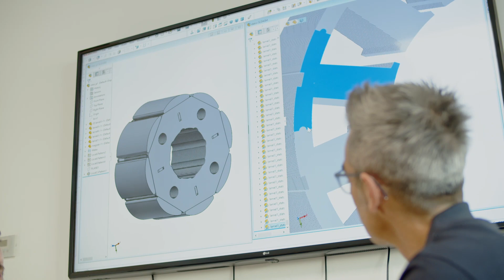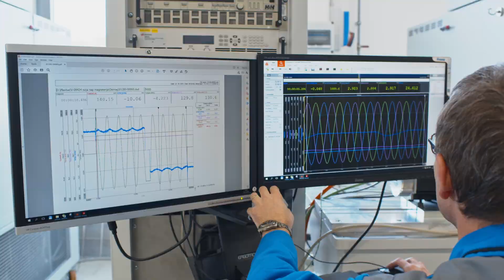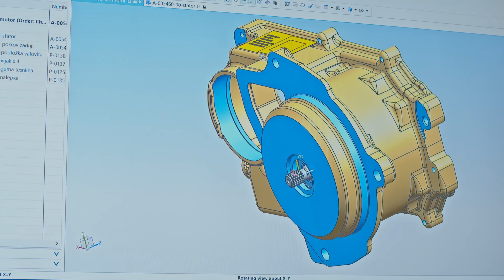MAHLE Electric Drives Slovenija - Šempeter pri Gorici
MAHLE Electric Drives Slovenija looks back on more than 60 years of history and is home to more than 2.000 employees. In Šempeter pri Gorici, we develop and manufacture electric drives, mechatronic components, and systems for future mobility.

The symbiosis between a highly experienced team, state-of-the-art development facilities, and production lines enable our constant thrive for innovation.

Šempeter pri Gorici is a key driver for the transformation of the entire MAHLE Group and a strong foundation for a sustainable future.

▬ Favorite Videos ▬▬▬▬▬▬▬▬▬▬▬▬